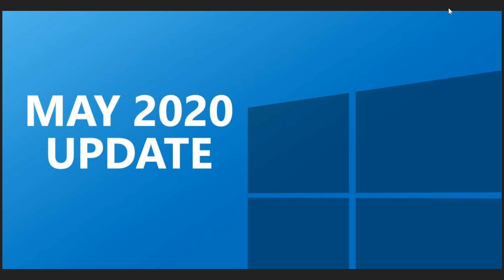Windows 10 May 2020 update is now upgrading users on 1809 June 18th 2020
If you are on the October 2018 update, Version 1809, you now will be pushed to Version 2004